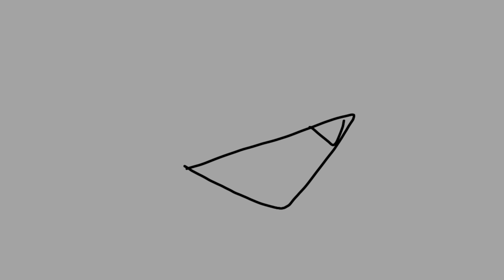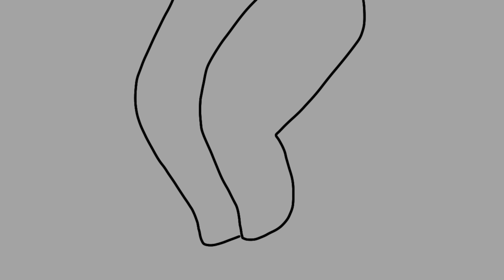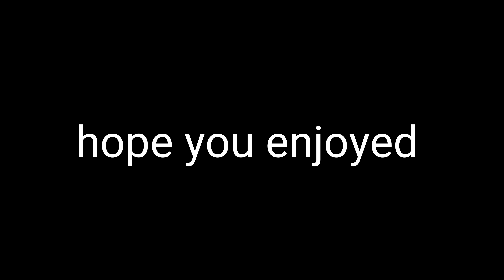Riptide | AMV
Aaaaa

Characters:
Neon (mine)
Rae (belongs to Rosario blossom)
Daraza (mine)